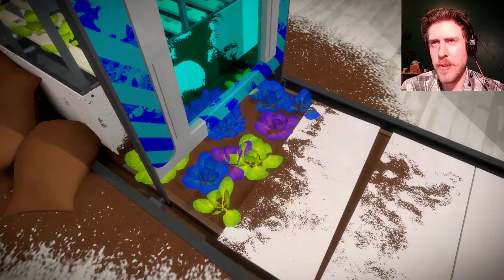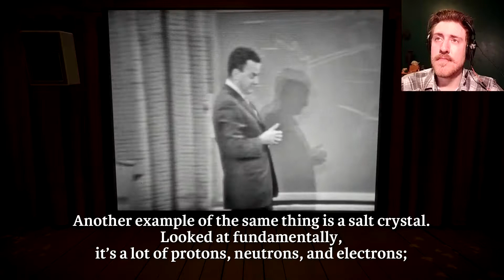COLORFUL TORTURE | The Witness #15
Solving audio barricades, exploring bamboo mazes, crossing waterfalls, climbing mountains, and contemplating the nature of everything.

▼ Outro Music ▼